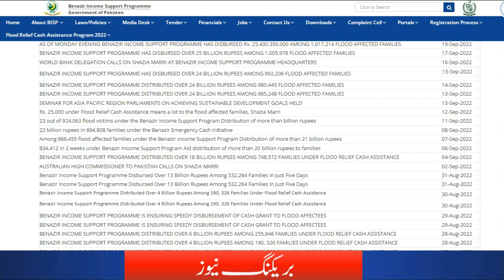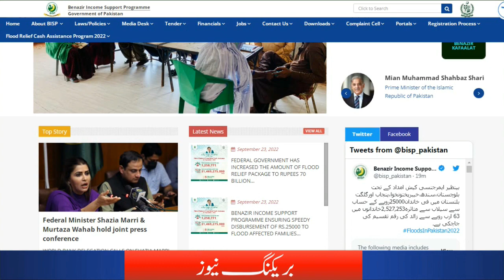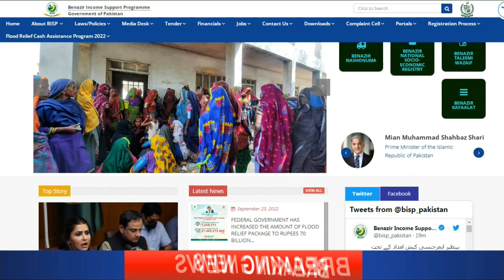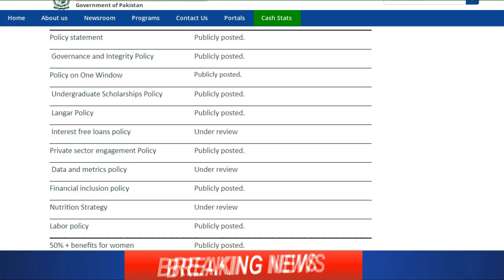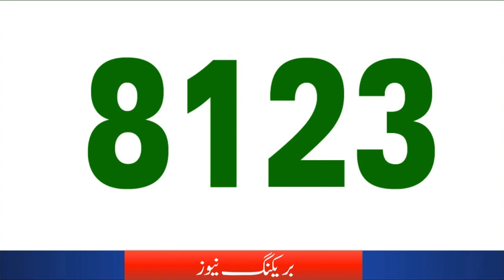Good News Benazir SMS Alert 25000 | 8123 Sania Nishtar Ehsaas Program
8123 Ehsaas New Program
Benazir Income support program
bisp new code
bisp ehsaas
ehsaas program